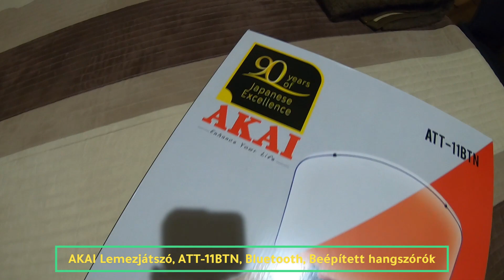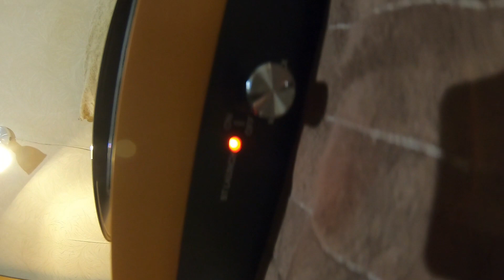AKAI Lemezjátszó, ATT 11BTN, Bluetooth, Beépített hangszórók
Típus Félautomata
Szervó motor Hajtószíj
Funkciók Beépített hangfal
AC/DC adapter
Vinyl lemezek digitális formátumra konvertálása
Kimeneti ellenállás 4 Ω
Kapcsolódás Bluetooth
USB
Kártyaolvasó
RCA
AUX
Zaj-jel viszony 45 dB
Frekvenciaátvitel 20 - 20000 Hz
Maximális sebesség 78 RPM
Csomag tartalma 1 x AC Adapter
1 x átvétel
Mérőfelület anyaga fa
Szín
Fekete
Barna
MÉRETEK
Kompatibilis lemez átmérő
7 inch
10 inch
12 inch